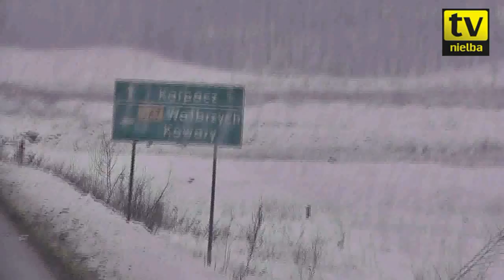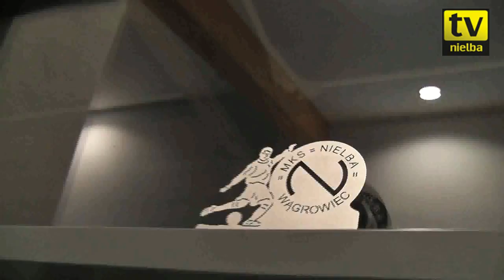NTV - Obóz w Karpaczu I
Za piłkarzami wągrowieckiej Nielby pierwszy dzień podczas pobytu w Karpaczu.